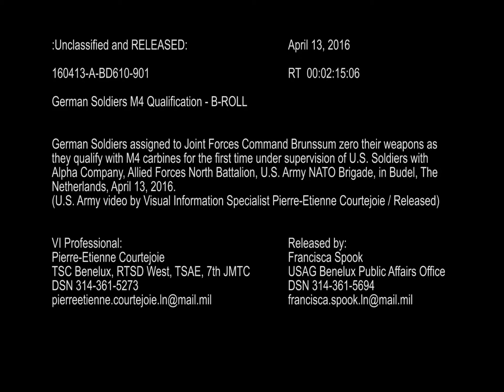160413-A-BD610-901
German Soldiers assigned to Joint Forces Command Brunssum zero their weapons as they qualify with M4 carbines for the first time under supervision of U.S. Soldiers with Alpha Company, Allied Forces North Battalion, U.S. Army NATO Brigade, in Budel, the Netherlands, April 13, 2016. (U.S. Army video by Visual Information Specialist Pierre-Etienne Courtejoie/Released) [779OFNT_5V2ETV8AQ_fc.mov]